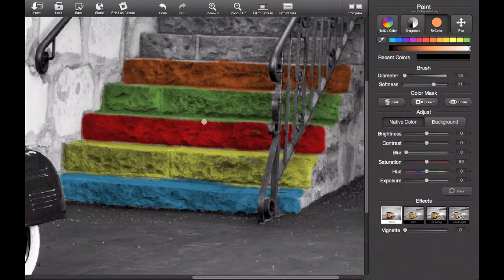ColorStrokes (former Color Splash Studio) quick test of the new tools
testing new reColor tool of ColorStrokes - the new app for Mac and iOS.
new tool will let you color and recolor the images as you like.
whatever your creativity let you:)
coming to App Store soon.

ColorStrokes is the new name of Color Splash Studio
One of the top selling photo apps for both iPhone and Mac